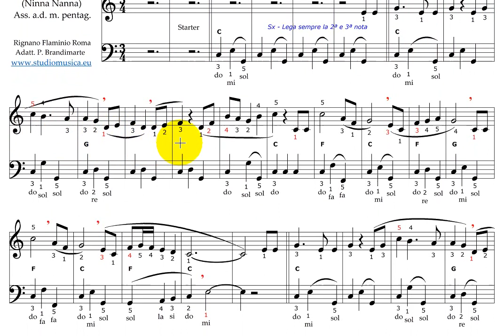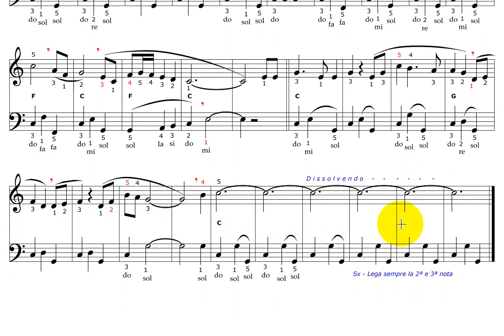NATALE - Brahms' Lullaby Wiegenlied x Organo o Pianoforte - Ascolto e Coro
NATALE - VIDEO DIDATTICO DITEGGIATO. A titolo gratuito e senza fini di lucro. Tutti i diritti sono dei rispettivi autori. Brani forniti della diteggiatura - TUTORIAL per imparare il Brano.
I Brani sono per: Tastiere / Pianoforte / Fisarmonica. PUOI richiederli, per ogni BRANO 4/5 video didattici a diversi andamenti.